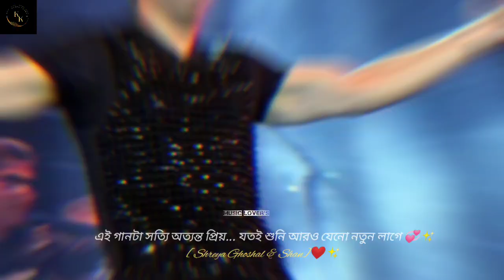রিমঝিমে ধারাতে চায় মন হারাতে @ShreyaGhoshalOfficial &@SingerShaan